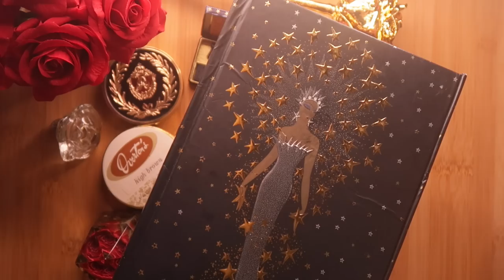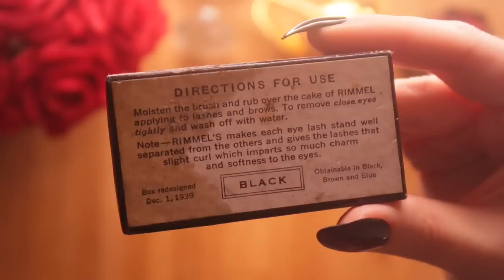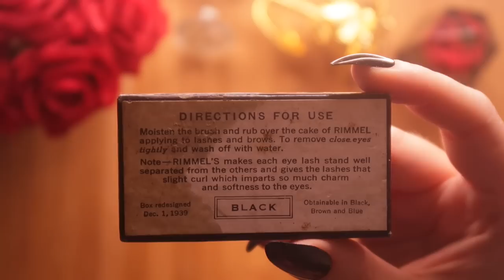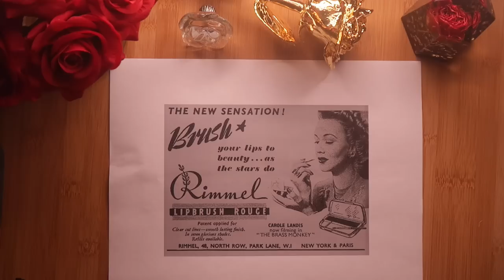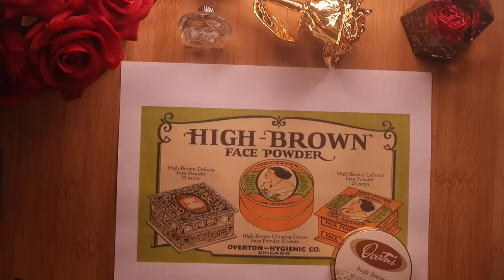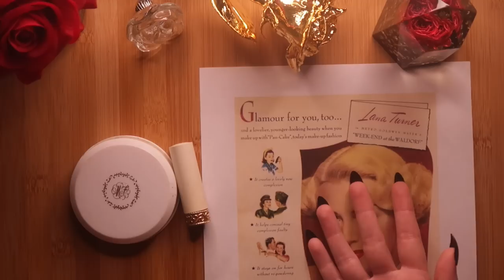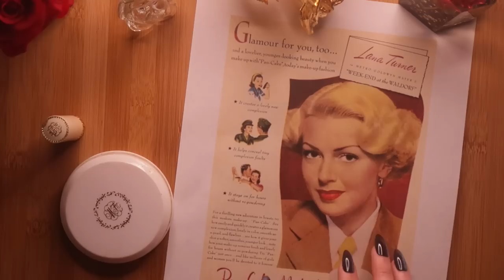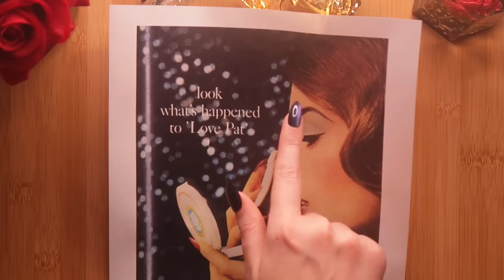ASMR Vintage Makeup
Notebook: Erté "Starstruck" by Flametree

Everything but Overton’s High Brown Powder was purchased from VintageMakeupVault on Etsy

Overton’s Powder was found on eBay.

Gold “Forever” Rose

Glass rose perfume bottle is an unknown antique

Some of my favorite things (updated regularly)